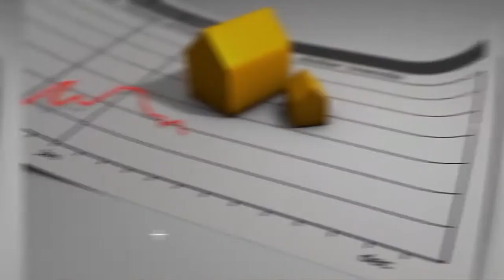Grover Beach California| Pro's and Con's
In this video we will talk about Grover Beach and all the Pro's and Con's you need to evaluate! Be sure and stay to the very end so you don't miss anything about moving to Grover Beach California or if your are thinking about living in this groovy little town!

📲 We have so many people contacting us every single day who are moving here to San Luis Obispo County California and we ABSOLUTELY love it! Honestly if you are moving or relocating here to San Luis Obispo County, we can make that transition so much easier on you!!

Verenice White/John Goodell
#01315048/00649206